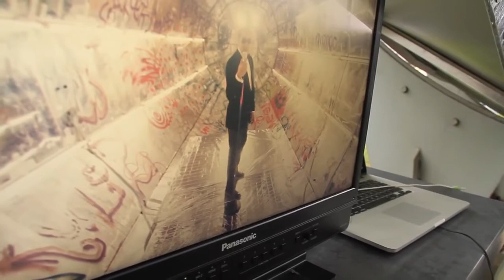Omid - Eshgho Tamanna (new video coming soon)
So excited for a new song and album from Omid :) 💝